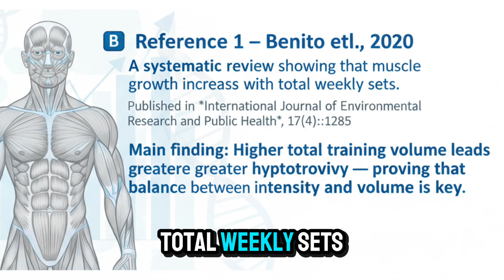Mike Mentzer’s Training Philosophy Explained by Modern Science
What if science finally caught up to Mike Mentzer’s legendary training philosophy?
In this video, we break down Mentzer’s Heavy Duty principles — short, intense, and science-backed training — and compare them with modern scientific studies on muscle growth, recovery, and intensity.

Discover how his ideas about less volume, more intensity, and maximum recovery are supported by research — and why so many lifters ignored him for decades.

📌 Watch till the end for the real science behind Mentzer’s philosophy — you might completely rethink your workouts!

Timestamps:
0:00 Intro – Why Mike Mentzer’s methods were controversial
0:45 The core of Heavy Duty philosophy
1:30 What science says about training intensity
2:15 Volume vs recovery – modern research findings
3:10 Why Mentzer was decades ahead of his time
4:00 Final thoughts – should you train like Mike Mentzer?